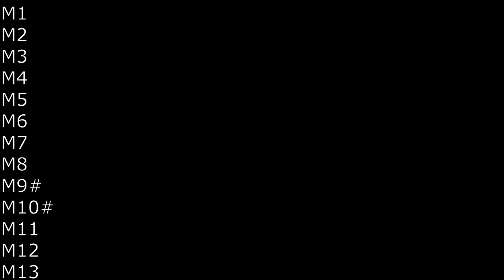FORGIVE ME FRIEND - Cours et danse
Description des pas pour les cours de l'association Boots Rider

Danse : Forgive me friend
Niveau : Intermédiaire facile (niveau 2 sur 4)
Comptes : 32 temps + 2 restarts (30c)
Mur(s) : 4
Chorégraphe(s) : Helena Jeppsson (SWE) - Jan 2019